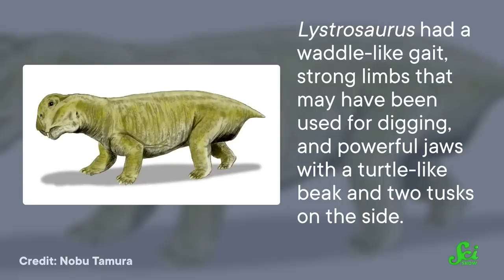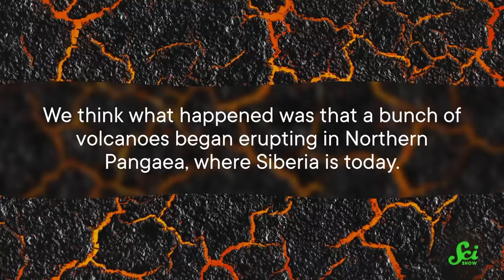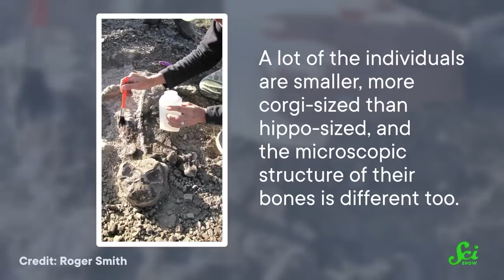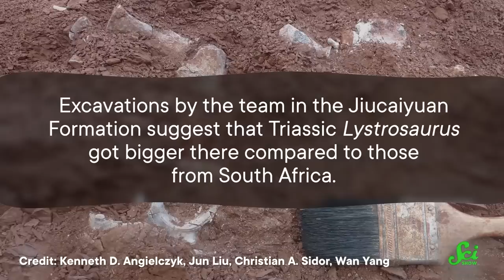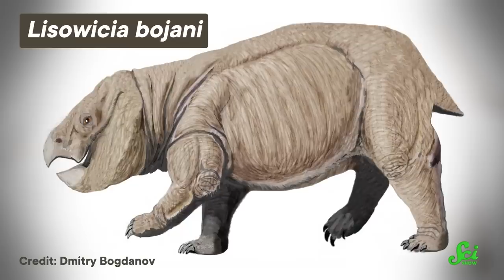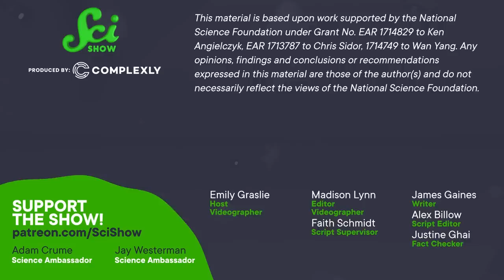This One Ugly Animal Tells The Whole Story Of The Great Dying (ft. Emily Graslie!)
The world almost ended once, but one pig-like creature wasn’t going down without a fight. ​​@Ehmee stops by to tell us about the Lystrosaurus and all its glory!

Thanks to @UW @MissouriSandT and @FieldMuseum for partnering with us on this episode.

Image Sources:
Drawings used with permission from Gabriel Ugueto
Photos courtesy of Ken Angielczyk
Videos courtesy of Wan Yang